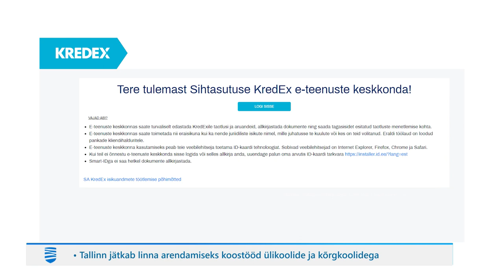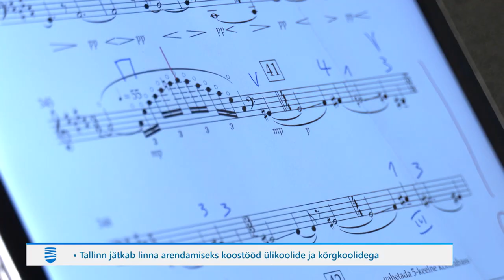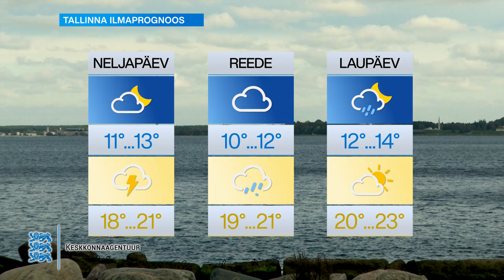23.08.2023 - Tallinna Uudised